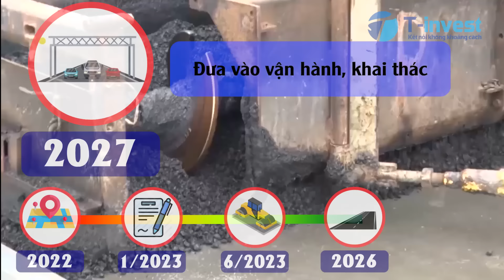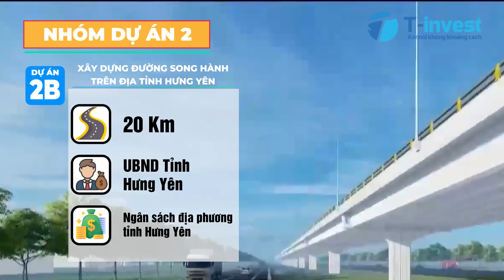Tổng quan đường vành đai 4 - NHỮNG ĐIỀU CẦN BIẾT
0:00 Giới thiệu
0:40 Các đường vành đai Hà Nội
2:04 Tổng quan đường vành đai 4
4:12 Triển khai dự án vành đai 4
6:57 Lợi ích đường vành đai 4 đem lại.
Quy hoạch đường vành đai 4 đang được nhiều người quan tâm bởi tầm quan trọng của dự án đối với phát triển đô thị và kinh tế xã hội. Video này sẽ nói về các thông tin cần biết về đường vành đai 4.
Quá trình xây dựng vành đai 4 sẽ được thực hiện ra sao?
Tuyến đường vành đai 4 đem lại những lợi ích gì cho việc phát triển kinh tế xã hội của thủ đô và các vùng lân cận?
Các thông tin liên quan:
 - Quy hoạch mở rộng thủ đô ra đường Vành đai 4
 - Bản đồ quy hoạch nội đô thành phố Hà Nội

 tin tức bất động sản tin tức 24h đô thị hóa bds ven đô